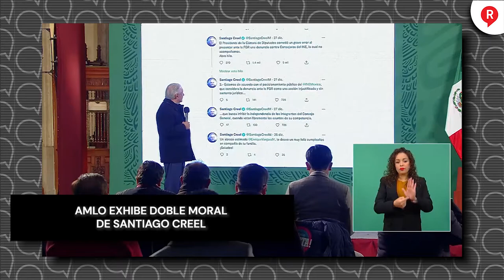AMLO exhibe doble moral De Santiago Creel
VIDEO El presidente López Obrador señaló que el panista, Santiago Creel ahora defiende al INE pero "no dijeron nada" con su desafuero. ¡Tómala!